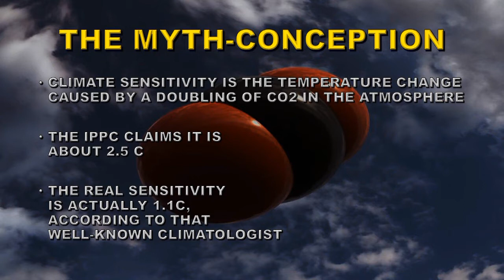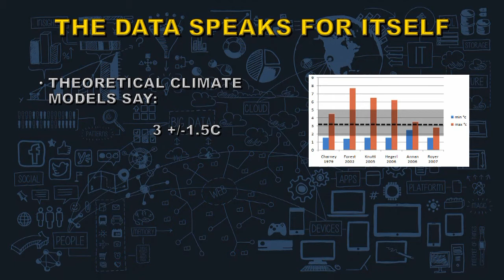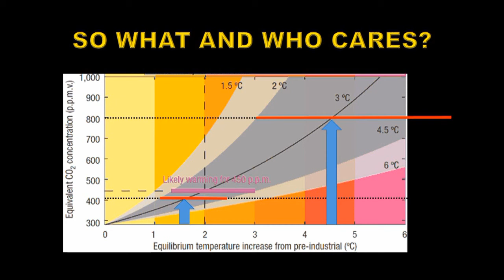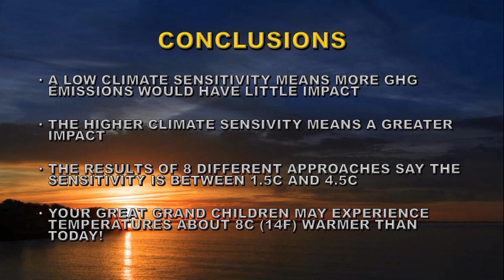CLIMATE MYTH 13: CLIMATE INSENSITIVE TO CO2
SOLAR DATA SOURCES:
Unless otherwise stated:
Sunspots: SIDC
X-ray emission: GOES
CME data and Sun-diving comets: SOHO LASCO
Coronal images: SDO and GOES
TSI: SORCE
KP: NOAA SWFC